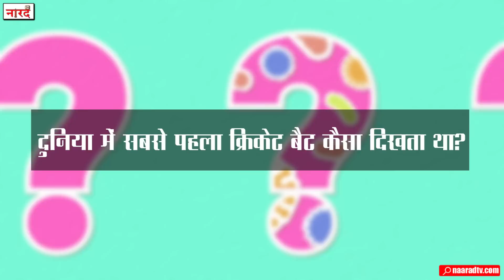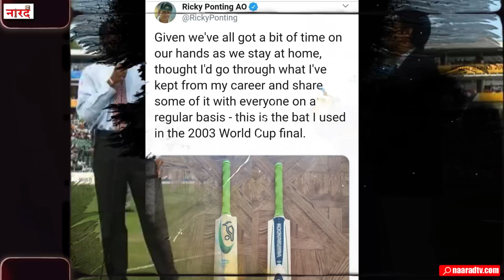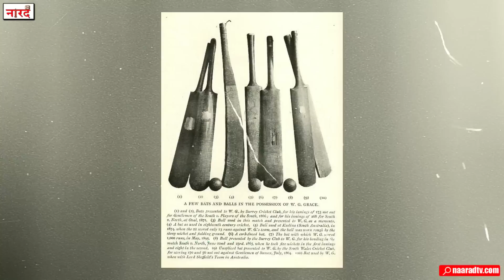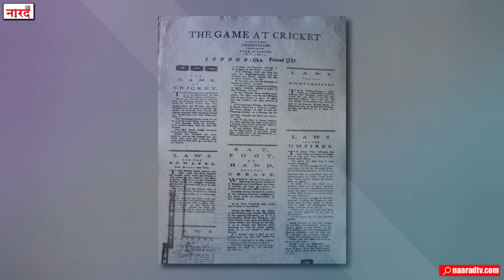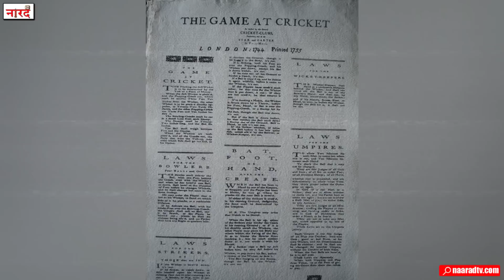The Evolution Of The Cricket Bat:Cricket Bat History_जब मैदान पर AluminiumBat लेकर आये Dennis Lillee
The Evolution Of The Cricket Bat:Cricket Bat History_जब मैदान पर Aluminium Bat लेकर आये Dennis Lillee
Often the question comes in our mind that do the companies make these bats but let us tell you that the companies do not manufacture these bats but the company pays a hefty amount to the batsmen to use their company's sticker. Just as his gun is important to a soldier standing at the border, in the same way his bat is important to a batsman batting at the crease. A batsman needs a bat that is strong as well as light, which can be easily swung around. Friends, you must be thinking that why are we talking about bat today? So friends in today's video we are going to talk about "Journey of Cricket Bat".
Reserch And Story- Prashant Pal